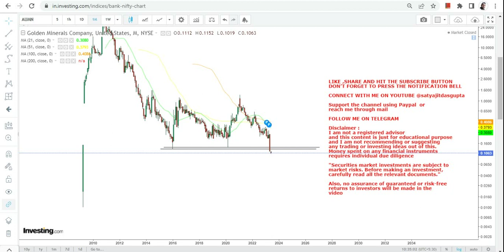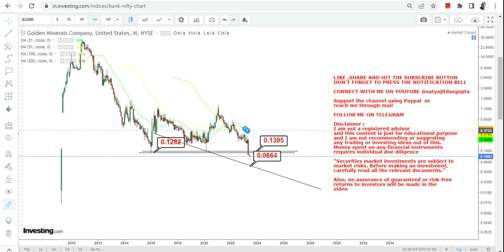GOLDEN MINERALS CO TREND BREAKDOWN | AUMN STOCK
This YouTube video description will guide you through aumn stock analysis with the help of aumn stock price and aumn stock chart. Furthermore it explains you the aumn stock forecast and how to do aumn stock prediction. It will also help you to understand whether aumn a good stock to buy, also is aumn a buy or sell?
BEST BOOKS LINKS TO BECOME PRO INVESTOR/TRADER :
FOR EQUITIES: